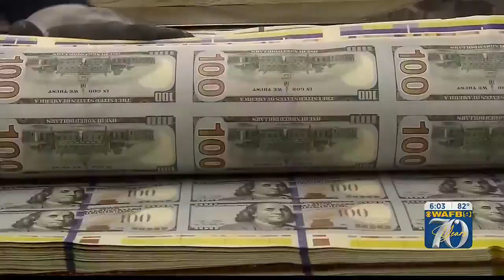PAR hosts forum for Gubernatorial candidates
Voters got a chance to hear from the candidates running for governor, as PAR Louisiana hosted a public forum on Wednesday, April 26. Dr. Shawn Wilson, Stephen Waguespack, John Schroder, Richard Nelson, Sharon Hewitt, Jeff Landry, and Hunter Lundy are looking to lead Louisiana after Gov. John Bel Edwards leaves office.